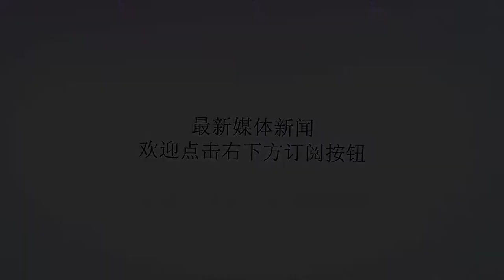考古队发掘唐朝公主墓，出土一件文物，揭开武则天晚年黑历史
谢谢！俗话说的好：“常在河边走，哪能不湿鞋”。作为考古工作者，在工作过程中遇到各种匪夷所思的事情，应该是很平常的。像小说《盗墓笔记》中，主角就总会有碰到“大粽子”的情况。而我们今天要介绍的这座古墓，虽然没有大粽子，但是也把专家们给吓了个够呛。上世纪60年代，考古队在乾县北部发现了一座被盗过的墓葬。为了保护里面的文物免遭盗墓贼的再次破坏，专家们决定进行保护性发掘。在考古发掘时，专家们在墓室的右侧发现一个盗洞紧贴墓壁而下。这个盗洞正好打在墓室和甬道之间，前有墓道填土所堵，后有墓室砖壁所堵，盗墓贼选址的精妙，连专家们都不得不服气。当专家们进入古墓后，赫然发现一具站立的白骨。虽然不知他在这里渡过了多少光阴，但一把凶器还被紧紧的握在手骨上。这强烈的视觉冲击，吓得专家们顿时慌了神，立刻退了出去。等出去后，一些专家平复了心神，再次备齐物资向古墓进发。等专家们第二次再进来后，面对那面目狰狞的白骨就没那么害怕了。他们在白骨的旁边发现了一把铁斧还有一些散落的金、玉饰口，结合骨架的情况，专家们推测：这应该是盗墓贼起了内讧，他们为了多分得一些财宝，合伙将最后一个同伴给砍死了。后来专家们在墓室中找到了墓主的墓志铭，才知道这里原来是唐朝永泰公主的墓室。虽然已经遭遇过了盗墓贼，但永泰公主墓中还是出土了壁画、陶俑、木俑、金银玉器等1000余件珍贵文物，为研究唐朝历史提供了丰富的资料。专家们在永泰公主墓中，除了出土了一批珍贵的文物外，还找到了一个尘封千年的历史真相。永泰公主是唐中宗李显的第七个女儿，也是武则天和李治的孙女，名为李仙蕙。武则天在晚年私生活混乱，养了很多面首，其中以张易之、张昌宗兄弟最受宠爱。此兄弟二人在朝上嚣张跋扈，完全不将朝臣放在眼里。对于李氏和武氏家族的人也是冷眼相看，为此很多人背后偷偷骂他们。一天，李仙蕙的丈夫武延基和他哥哥李重润在家里议论张易之与武则天的事。结果却被张易之的密探给听到了，张易之知道后立刻汇报了武则天。武则天作为九五之尊，岂能容忍别人嚼她舌根子，于是便把李仙蕙、武延基、李重润叫进宫中杖毙了。但据永泰公主墓中出土的墓志铭显示，永泰公主是死于难产。并不是被武则天给杖毙的。后来她的父亲李显继位后，追封她为公主，以礼改葬。因此，她也是中国历史上唯一一个坟墓被冠称为“陵”的公主，规格与帝王相等。可惜的是，小小年纪就因